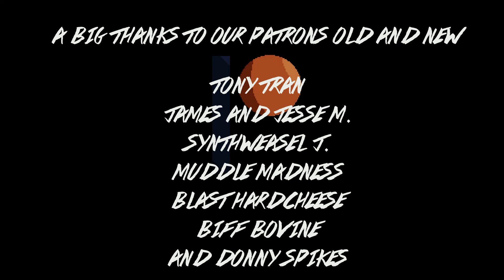Battletoads Medley // Full Band Rock Cover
Intro // Ragnarok Canyon // Turbo Tunnel Race // Surf City

Visit our Web HQ at madgearband.com

ABOUT US 🗣
Who❔: Shreddy Krueger🎸| Berserker Joe 🎹 | Big Vig 🎸 | Bruce Irons 🥁 | Biff LaBeef 🎷
What❔: The Mad Gear is the baddest band on the planet. We also cover video game music . We are COOL🆒😎, TOUGH 💪, and NOT TO BE MESSED WITH 👊
When❔: We formed in 2014
Where❔: Turbo City
Why❔: Because we can

Mixed and Mastered by Viking Guitar Productions